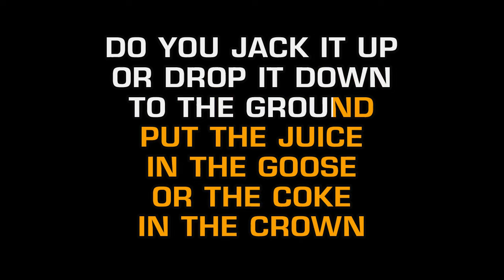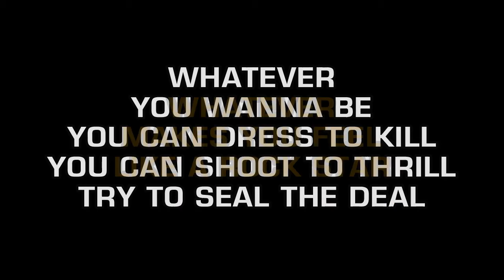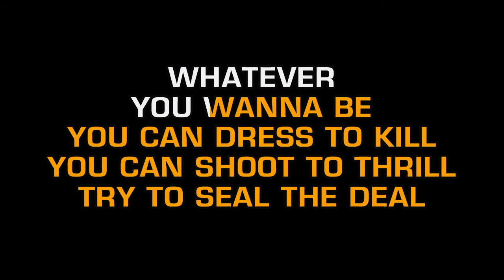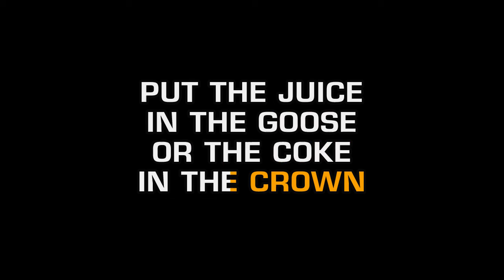Kenny Chesney and Tim McGraw - Feel Like A Rock Star (Karaoke EZ Sing)